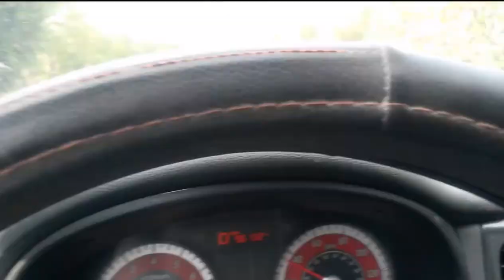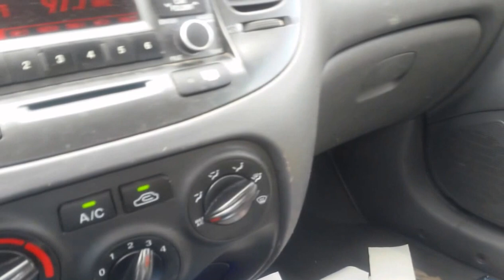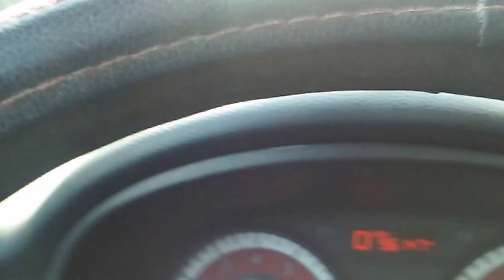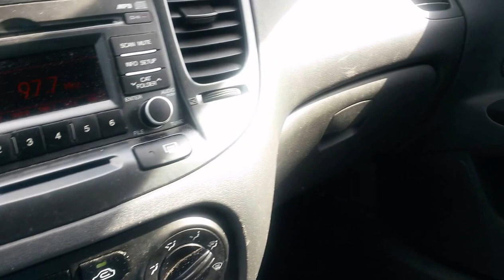VENTA RENTA Y COMPRA DE CASAS,APTOS Y LOTES BUENOS ,BONITOS Y BARATOS